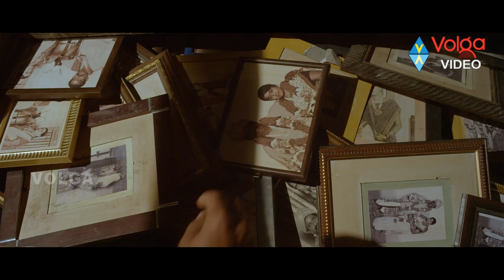Hansika's Chandrakala Movie Back 2 Back Comedy Scenes...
Movie: Chandrakala,
Cast:  Hansika Motwani, Lakshmi  Rai, Andrea Jeremiah, Vinay Rai, Sundar C, Santhanam, Kovai Sarala, Manobala,
Director: Sundar C,
Producer: C Kalyan,
Release: 2014 Dec 19.
Cast & Crew :
Hansika Motwani:

Lakshmi  Raai:
Oru Ticketla Rendu Cinema, Arabian Safari, Preview, Shrungara, Aranmanai, Rajadhi Raja, Balupu, Aaru Sundarimaarude Katha, Onbadhule Guru, Vana Yuddham, Thaandavam, Kalpana, Kanchana, In Ghost House Inn, Dhaam Dhoom, Ragasiya Snehithane, Parunthu, Rock N' Roll,
Dharmapuri, Neeku Naaku,

Andrea Jeremiah:
Uttama Villain, Aambala, Poojai, Aranmanai, London Bridge, Endrendrum Punnagai, Tadakha, Vishwaroopam, Annayum Rasoolum, Saguni, Oru Kal Oru Kannadi, Mankatha, Aayirathil Oruvan, Pachaikili Muthucharam, Kanda Naal Mudhal,